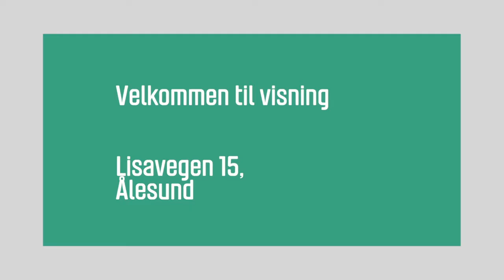Lisavegen 15, Ålesund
Lisavegen 15,
Ålesund